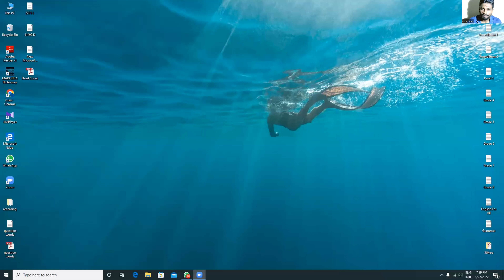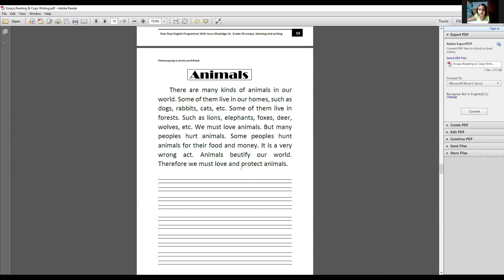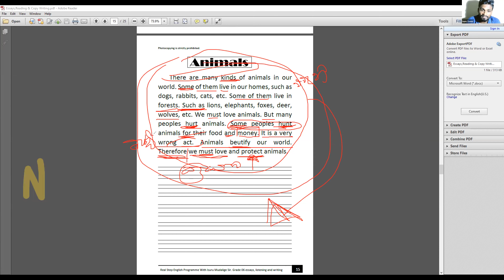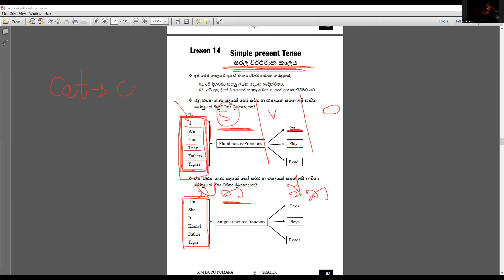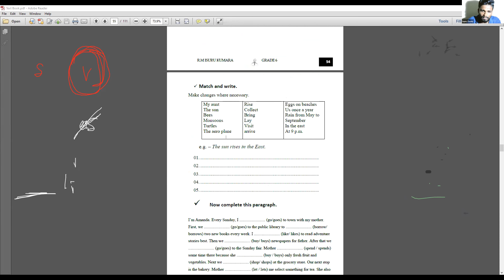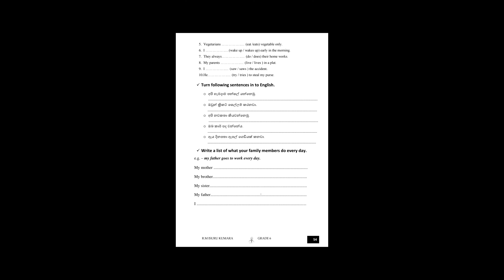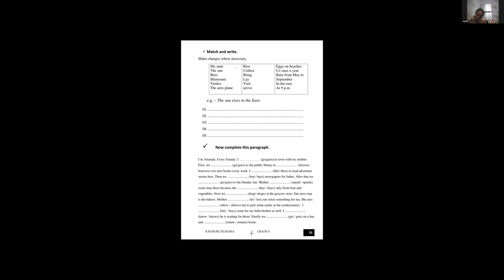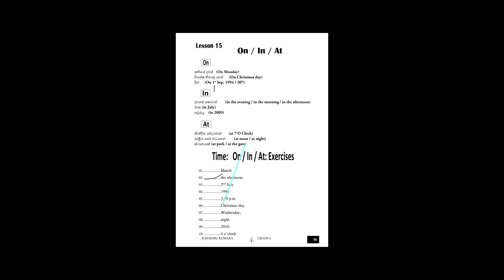Grade 6 ( Batch 2 ) Video 15